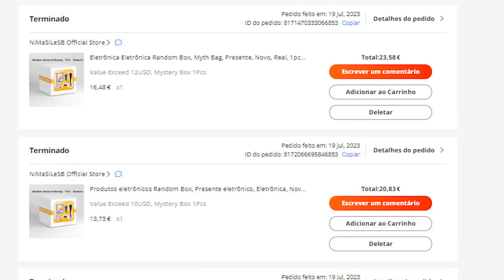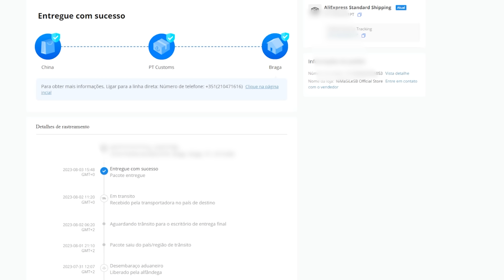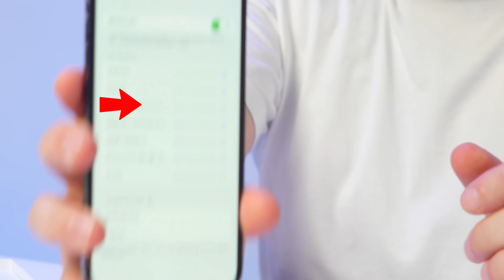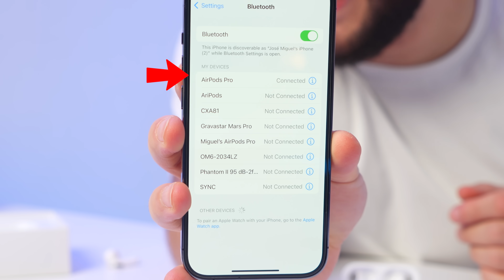LEVEI SCAM EM CAIXAS MISTÉRIO DO ALIEXPRESS 😡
VOU SORTEAR A RETRO MINI PS5 ATE AO FINAL DO MES DE AGOSTO:
1- Deixa um comentário
2- Vou sortear um comentário aleatoriamente
3- Comentários duplicados são ignorados
4- Segue-me no instagram para saber quem ganhou o sorteio.

TIMESTAMPS
00:00:00 - LEVEI BURLA
00:02:57 - Unboxing de cenas
00:10:04 - Opinião